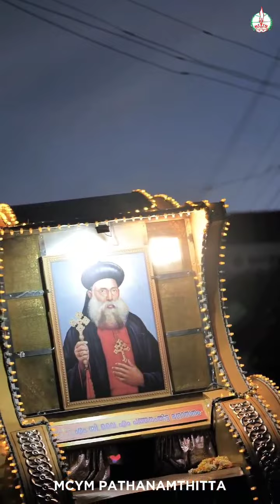Mar Ivanios padayathra 2024 part-2 ധന്യൻ മാർ ഈവാനിയോസ്, 44-ാം മത് തീർത്ഥാടന പദയാത്ര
മുണ്ടൻ മലയുടെ മുകളിൽ  മാർ ഈവാനിയോസ് കത്തിച്ച പുനരൈകൃത്തിൻ ദീപശിഖ തലമുറ തലമുറ കൈമാറും*

ധന്യൻ മാർ ഈവാനിയോസ് പിതാവിന്റെ 71-ാം ഓർമ്മപ്പെരുന്നാളിനോടനുബന്ധിച്ച് നടക്കുന്ന 44-ാം മത് തീർത്ഥാടന പദയാത്രയ്ക്ക് റാന്നി പെരുനാട്ടിൽ നിന്ന് തുടക്കമായി.*_

 എം സി വൈ എം